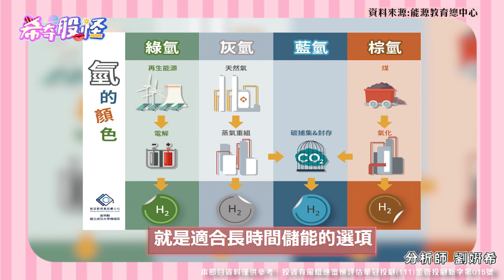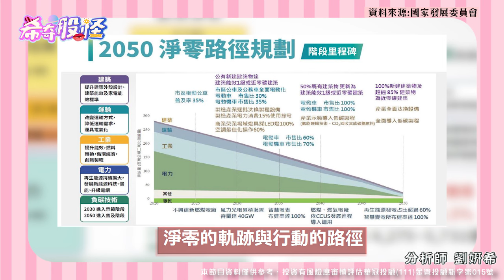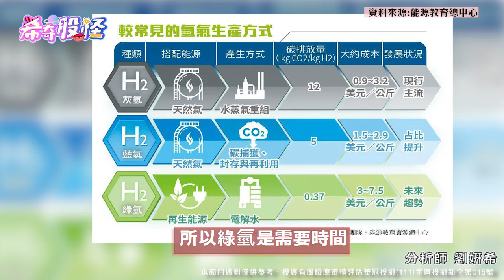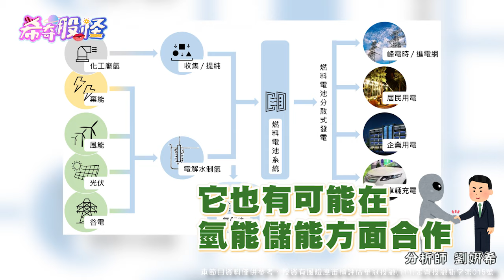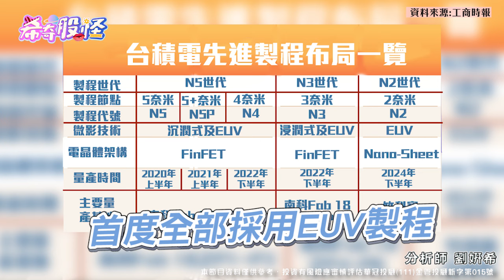氫能發展，蓄勢待發，全球市場規模上看520億美元！！希奇股怪 | 劉姸希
8/26 EP74 儲能大未來3……高速成長氫能事業

氫能的發展有望帶動全球的產業發展
又以那一家企業最有前景呢?
看節目囉!